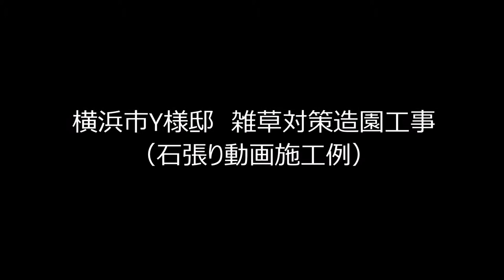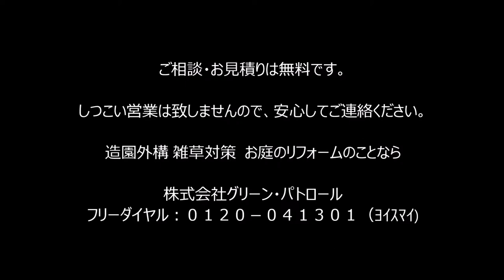神奈川県 藤沢市 雑草で困ったちゃんを石張りに～石貼りマル秘道具公開！！～